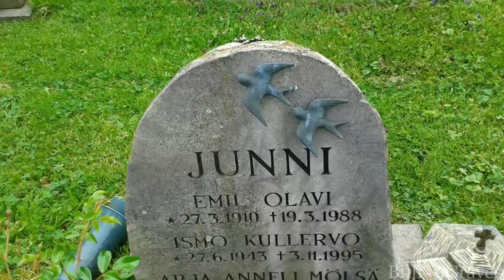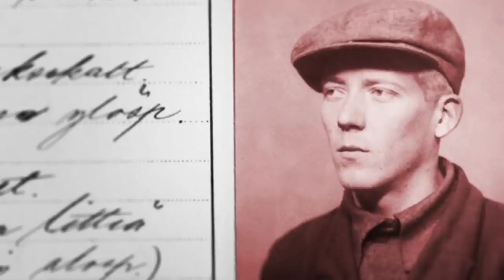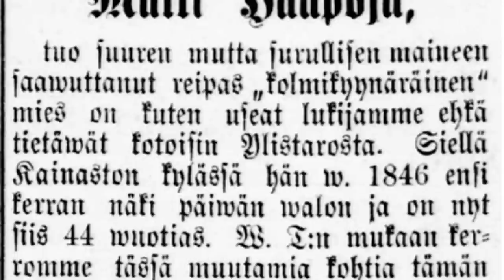Suomen 7 pahinta murhaajaa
Herra Besserwisser käy videollaan läpi Suomen kaikkien aikojen seitsemän pahinta murhaajaa, surmamiestä. Kaikkien aikojen järkyttävimmät suomalaiset murhaajat.

❗ *** Tämä oli kanavan ensimmäinen video - pahoittelen äänenlaatua, myöhemmissä videoissa on käytössä "oikea" mikrofoni ***

Teemu Keskisarja on kirjoittanut kahdesta videolla esiintyvästä henkilöstä kirjan. Osta netistä tai lainaa kirjastosta mikäli haluat lukea näistä surmaajista tarkemmin:

True crime, Suomi